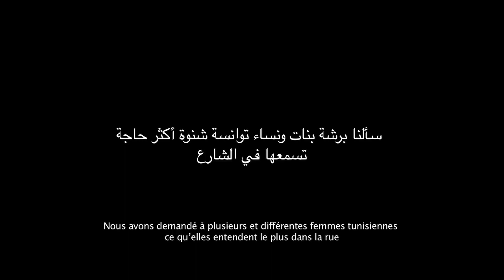60 years of independence and our bodies are still colonized TUNISIA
60 années d'indépendance et nos corps sont toujours colonisés - 60 سنة استقلال و اجسادنا لازالت مستعمرة